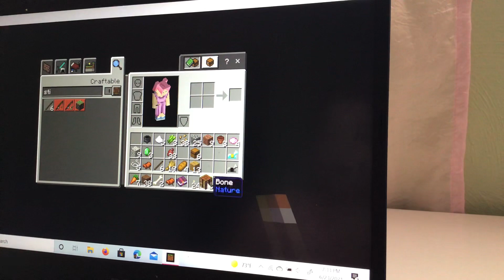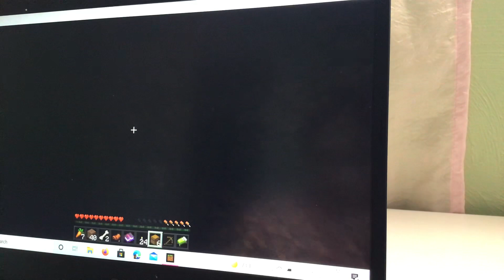Building my under ground house